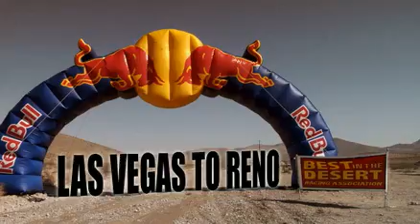G&R Racing battle the elements and mechanical failure to 5th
Known as the "The Longest Off-Road Race in the United States," The Best in The Desert Vegas to Reno features 570 miles of deep sand washes, open dry lakebeds, tight technical trails, and super fast graded roads. The race starts 2500 ft. above sea level, reaches above the tree line to 9000 ft. in elevation, and finishes at 5000 ft. The team of Ron Whitton and Garon Cadiente battled the elements and mechanical failure to an impressive 5th place finish.

The duo split driving duties in the number thirty-nine truck, and each had their fair share of challenges during the historical race. Ron Whitton drove the first half and had this to say about the race; "We started 30th off the line, so my plan was to steadily move up and get the truck to Garron in good shape and in the top 10. We had a flat early on in the race so that slowed us down, but we got it changed and kept moving. Shortly after that my engine started vapor locking because of the heat. Other than that we ran good, I was reeling them in. I had a straight out drag against the Lugo truck on the dry lakebed. I knew if I didn't beat him to the silt I was going to get stuck behind him for a long time in the dust. I got him a few feet before the silt, I think he was pretty surprised. I got out just after Tonopah and Garron got in. I had fun even though we ran into some problems."

Ron Whitton handed the truck over to Garron Cadiente at the midway point, just after Tonapah. Garron began battling to get the number thirty-nine truck to the finish. "I got in and started chasing people down right away, I was just trying to work my way up. Shortly after I got in though, the steering box broke, so I had to muscle it twenty-miles through mountain roads and switchbacks, with no power steering, to the next pit. I didn't think we were going to make it. After we got the steering fixed we made it to Weeks before my co-driver got sick, so we had to switch co-drivers. We also high sided the truck in some silt and were stuck for little while. The funny thing is I had a great time, I crossed the finish line with a smile on my face." stated the always positive Cadiente.

G&R racing's next race will be the SCORE Terrible's Primm 300 September 7th-9th.

Whitton Companies • Geiser Brothers • BFGoodrich Tires • Trailready • Sikkens Paints • Orlando Auto body • Vision-X Lights • I-On Earth • King Shocks • F&L Racing Fuel • UPR.com • Sign Pros • K&N Filters • Sinister Clothing • Arnette Sunglasses